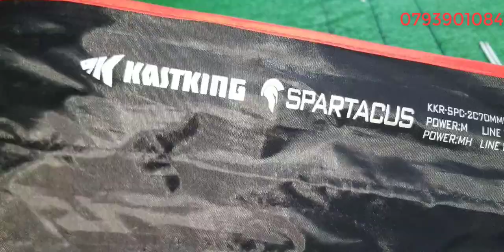Tập 135: Cần câu lure carbon Nhật Bản (10/5/2021)